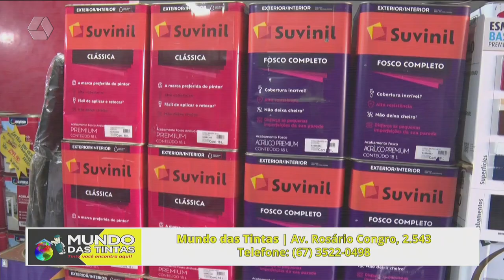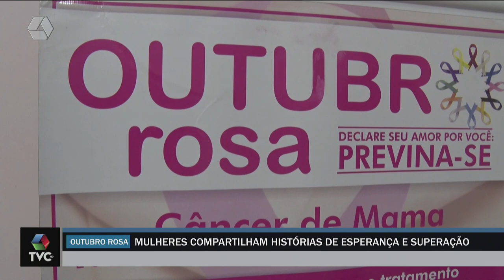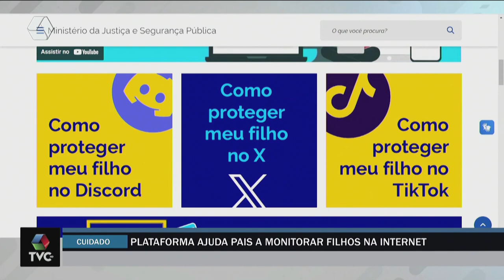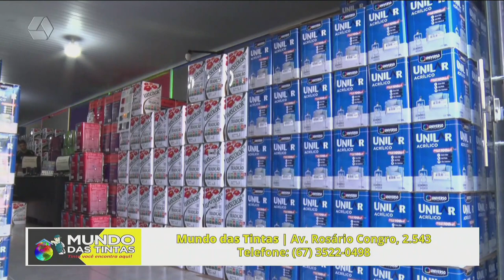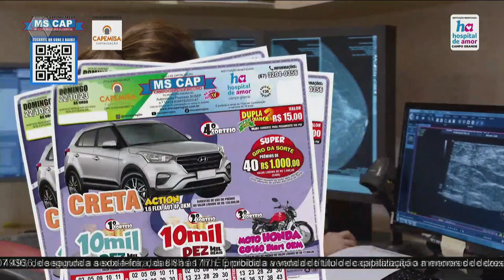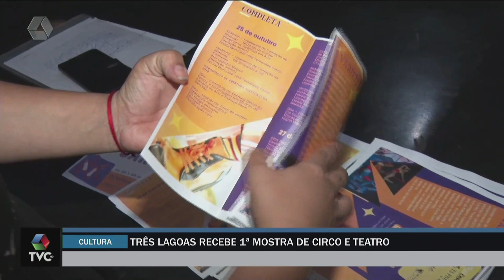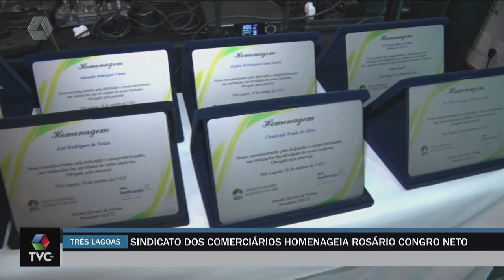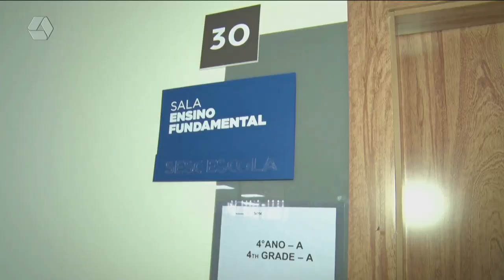TVC AGORA 19/10/2023